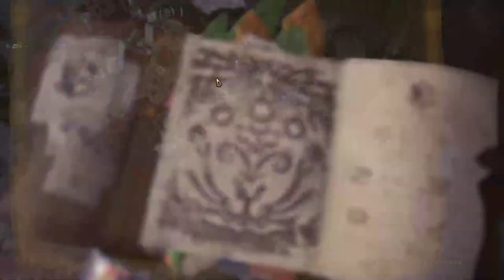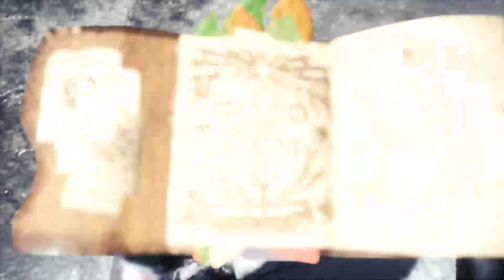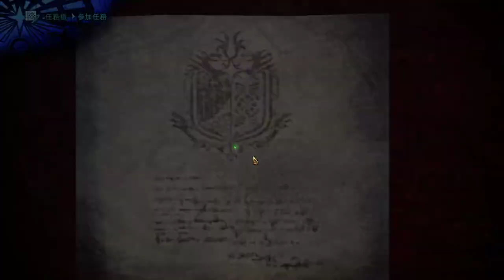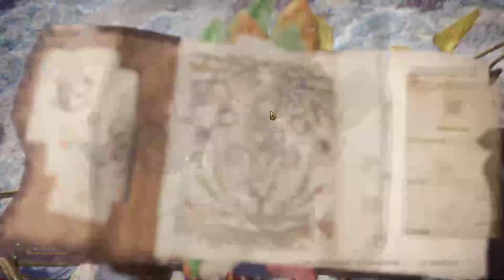【繁星】週三阿咪狗 百戰天蟲Worms W M D 2020 1 29【1】